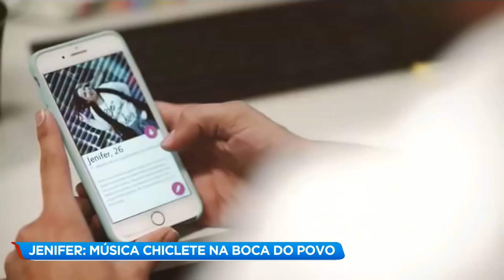O nome dela é Jenifer: Aprenda a coreografia da música e se jogue no hit de Gabriel Diniz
A música “Jenifer”, do cantor Gabriel Diniz, é uma das promessas de hit para o Carnaval 2019. Para não deixar ninguém fora do ritmo, o Balanço Geral ensina a dançar a coreografia da música.